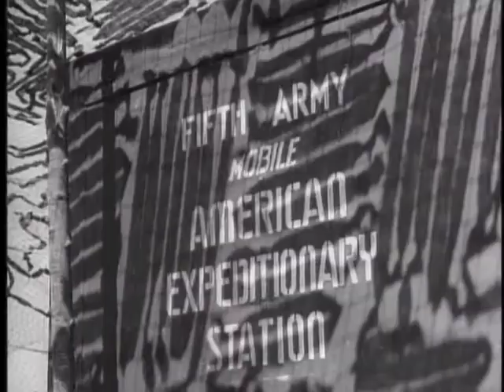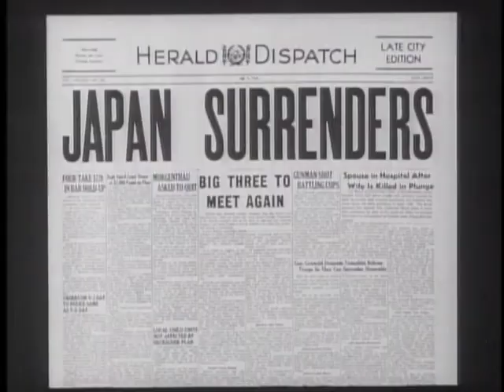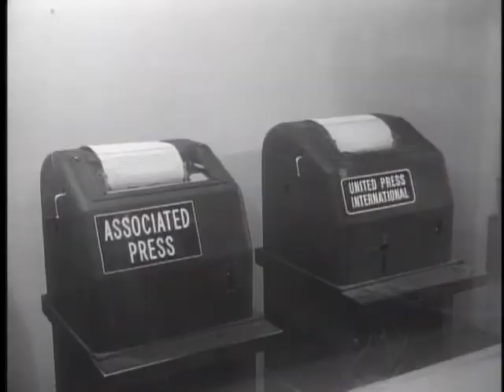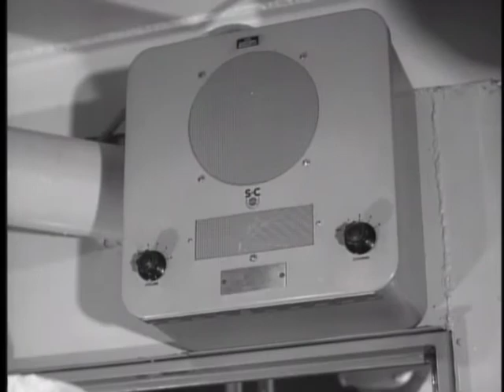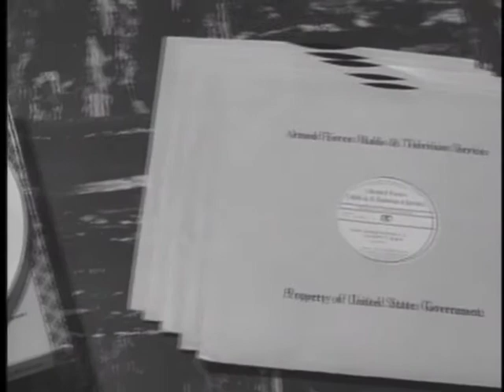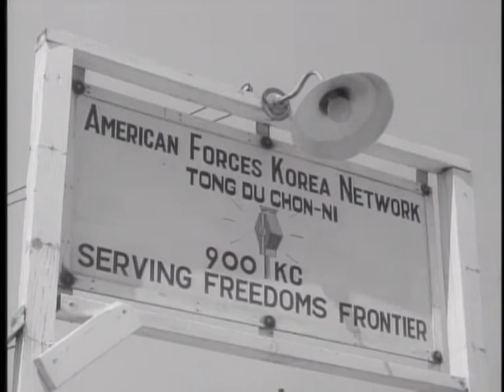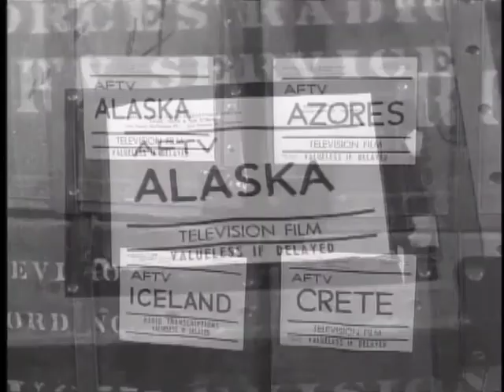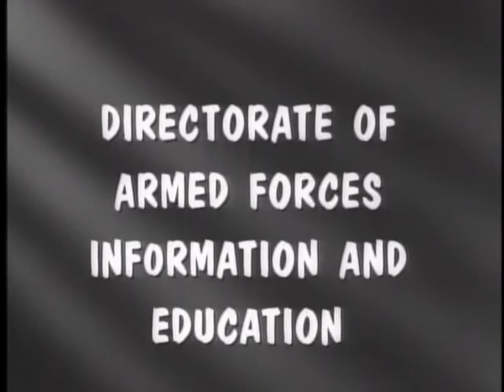Armed Forces Radio and Television Service AFRTS U.S. Military Broadcasting 1960s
This documentary produced in the early 1960s shows the mission and worldwide reach of the Armed Forces Radio and Television Service, or AFRTS. Hosted by actor Glenn Ford, and featuring performances by Bob Hope, Don Knotts, Groucho Marx, and many others, this film produced by AFRTS under the Directorate of Armed Forces Information and Education shows the history of the organization from World War 2 to the Cold War. Filmed on location in many of the far flung places in the world where AFRTS, FEN, AFN, SEN, SEBN, CPN, and other military broadcasting organizations were based. Also showcases the work of those who served in the Allied Expeditionary Force, or AEF radio network.